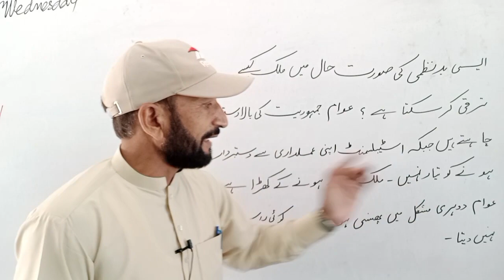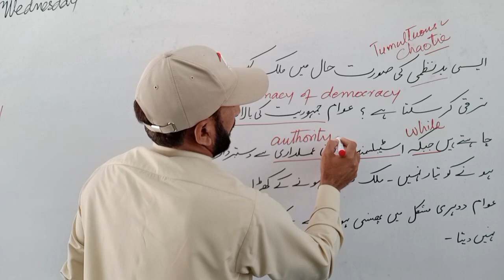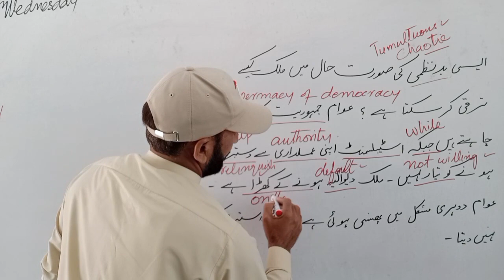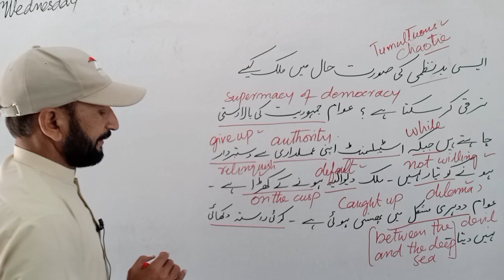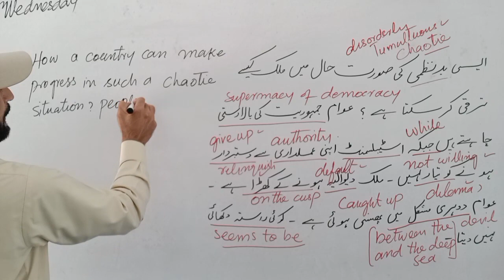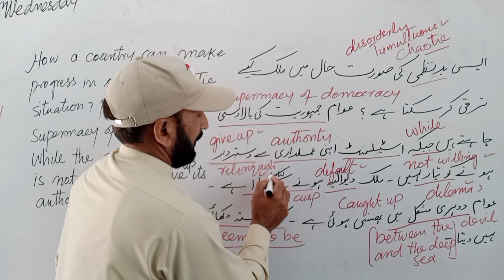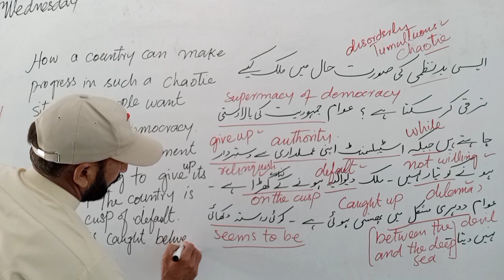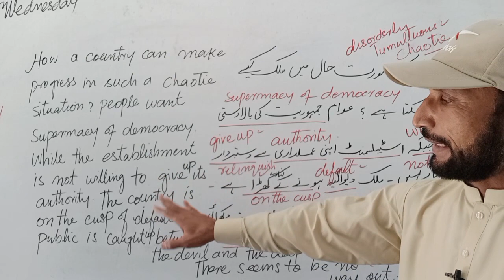موجود ملکی صورتحال کے متعلق ایک انتہائی اہم پیراگراف کی ٹرانسلیشن ۔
Assalamualaikum! welcome to your own channel English with Sarfraz.
In this lecture I've translated a rather tough Urdu paragraph into English using simple technique and also translated every word and phrase used in the paragraph.
this translation will help you learn how to translate Urdu paragraph into English
Regards
Sir
Sarfraz Ahmad